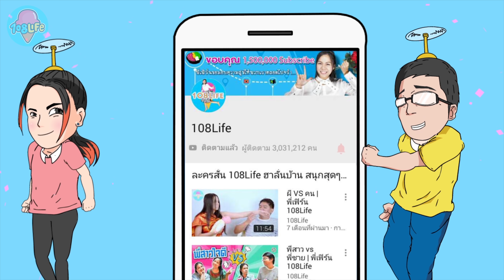ติดเชื้อทั้งโรงเรียน!! หนียังไง ก็ไปไม่รอด | หนังสั้น ไวรัสมรณะ Ep.4 | พี่เฟิร์น 108Life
เชื้อโรคไวรัสแพร่กระจายอย่างรวดเร็ว เข้าสู่หมู่บ้าน โรงเรียน และทุกชุมชน โรงเรียน 108Life ก็ต้องพบกับเหตุการณ์ในครั้งนี้เช่นกัน เอาใจช่วยทุกๆ คนกันด้วยนะคะ ในหนังสั้น "เชื้อมรณะ" มีทั้งหมด 5 ตอน ชมกันสนุกๆ ต่อเนื่องไปเลยนะคะ (เป็นการแสดงเท่านั้น ไม่ได้เกิดขึ้นจากสถานการณ์จริง)

พี่เฟิร์นมี TikTok แล้วน้า @108life ไปติดตามกันเลยค่ะ
ฟอลโล่ IG พี่เฟิร์น ได้ที่ : Fern108life นะคะ